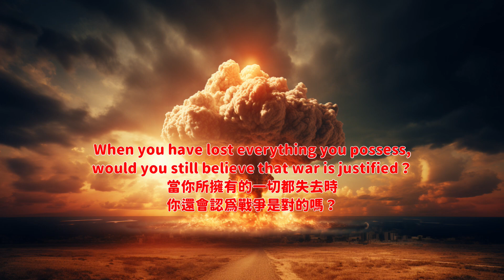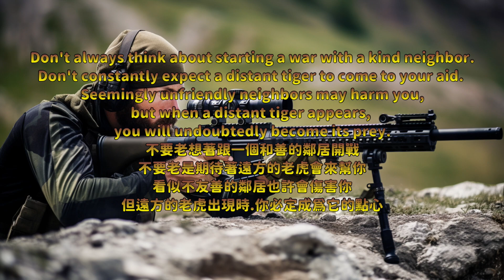免費音樂012Ordinary days平凡的日子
大家好 歡迎收看藍色水銀談天說地
本頻道將陸續增加免費音樂共50首 無償提供大家使用
音樂是AIVA Pro會員生成(每月49歐元或年繳396歐元)
版權屬於我的 大家可以放心使用
背景圖則是Midjourney生成

Ordinary days
曲名-平凡的日子

Midjourney咒語

wake up
起床

breakfast
早餐

10 people waiting bus
10個人等待巴士

Looking out at the street from the bus
從巴士上向外看街道

Five people standing quietly inside the elevator
5個人安靜地站在電梯裡面

An office with tens of people inside
一間數十人在裡面的辦公室

A meeting with 10 people
10 人的會議

chinese lunch
中式午餐

afternoon tea
下午茶

Under the golden sunlight, a person stands outside the office building
金色的陽光下.一個人站在辦公大樓外

Looking out at the dim street from the bus
從巴士上向外看昏暗的街道

A woman holding a briefcase and cuddling a blue Persian cat
一個女人拿著公事包並抱著藍色波斯貓

A woman is cooking dinner in the kitchen
一個女人在廚房做晚餐

A man and a woman hugging in the living room
男人跟女人在客廳擁抱

A family of four having dinner together
一家4人共進晚餐

A family of four watching TV in the living room
一家4人在客廳看電視

A man wearing a bathrobe,
looking at himself in the mirror in the bathroom
男人穿著浴袍在浴室照鏡子

A couple lying in bed, sleeping
一對夫妻躺在床上睡覺

A living room with only a night light on
只有小夜燈亮著的客廳

A beautiful scenery in a dream
夢中的美景

aircraft carrier
航空母艦

Tank shooting
坦克車開砲

Atomic bomb explosion
原子彈爆炸

Sniper shooting
狙擊手開槍

Armed helicopter firing rockets
武裝直升機發射火箭

The building hit by a missile is on fire
被飛彈擊中的大樓正在燃燒

In the streets with ruins and debris,
a completely dirty three-year-old girl is crying loudly
斷垣殘壁的街上.一個全身髒兮兮的三歲小女孩嚎啕大哭

A city destroyed by war
一座被戰火摧毀的城市

bodies lying all over the field
屍橫遍野

military cemetery
軍人公墓

A general covered in medals
被勳章淹沒的將軍

A greedy businessman
貪婪的商人

The same unchanging life may seem dull,
but it's still much happier than living under the turmoil of war.
Please cherish the simplicity of the present moment.
一成不變的生活或許沉悶
但總比戰火下的人幸福多了
請珍惜平凡的當下

Once war breaks out,
 these ordinary joys will become extravagant wishes.
一旦戰爭爆發
這些平凡的幸福
都會變成奢求

When you have lost everything you possess,
would you still believe that war is justified？
當你所擁有的一切都失去時
你還會認為戰爭是對的嗎？

If, after watching this video,
 you still believe that war is not terrifying,
 then... you must not be human, but a beast...
 no, even worse than a beast.
You must be a follower of Satan.
如果你看完了這部影片
還是認為戰爭不可怕
那...你一定不是人...而是禽獸
不...你連禽獸都不如
你必定是撒旦的信徒

Don't always think about starting a war with a kind neighbor.
Don't constantly expect a distant tiger to come to your aid.
Seemingly unfriendly neighbors may harm you,
but when a distant tiger appears,
you will undoubtedly become its prey.
不要老想著跟一個和善的鄰居開戰
不要老是期待著遠方的老虎會來幫你
看似不友善的鄰居也許會傷害你
但遠方的老虎出現時.你必定成為它的點心

音樂-AIVA
繪圖-Midjourney
剪接軟體-威力導演365